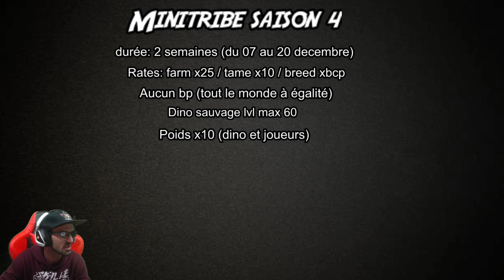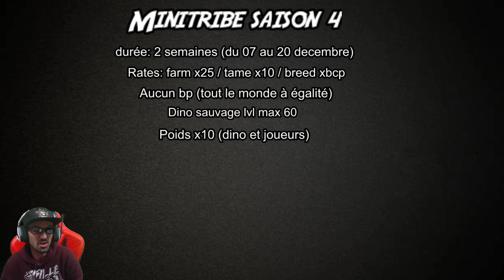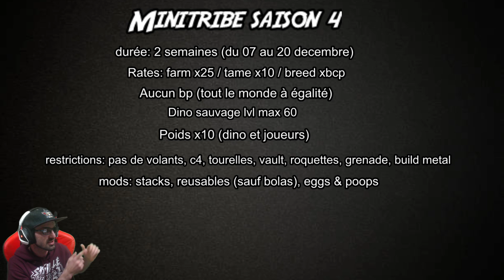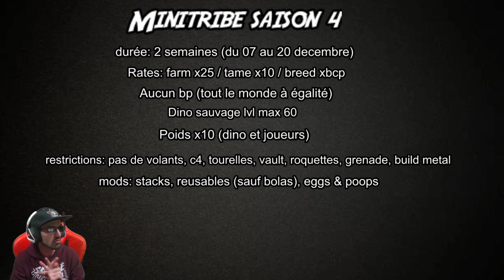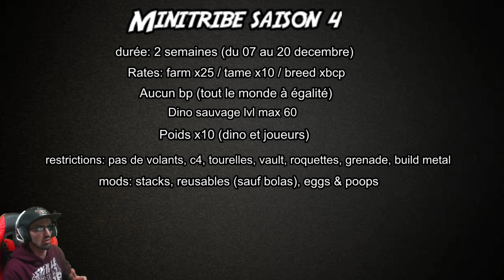MINITRIBE SAISON 4 PVP ANNONCE - ARK Survival Evolved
La saison mintribe arrive le 07 décembre. Retrouvez ici toutes les infos.